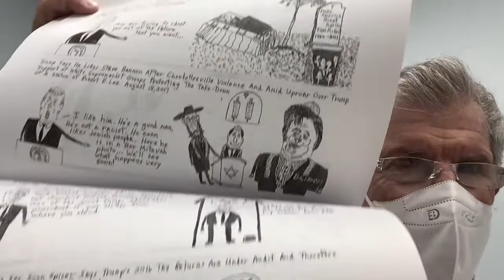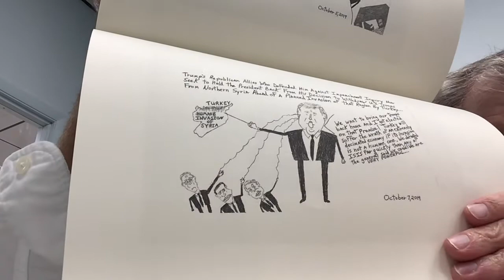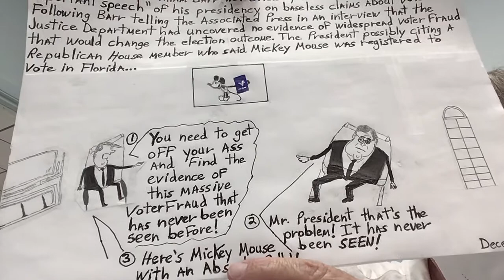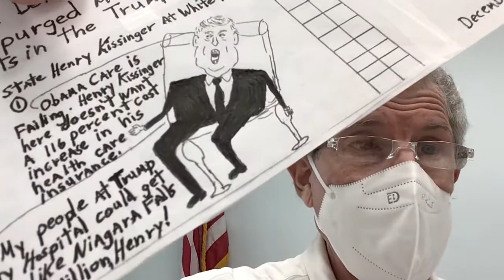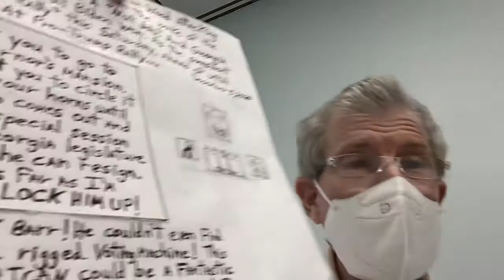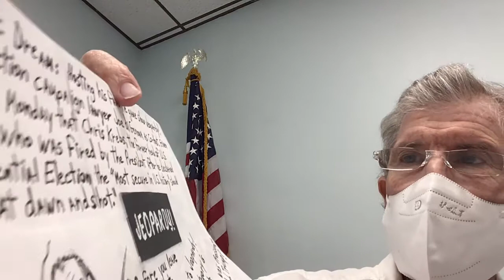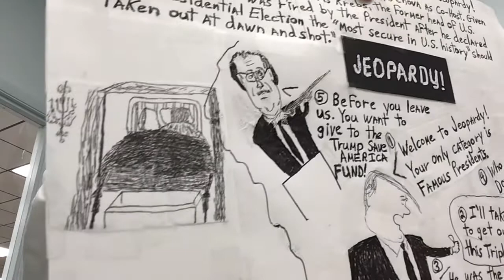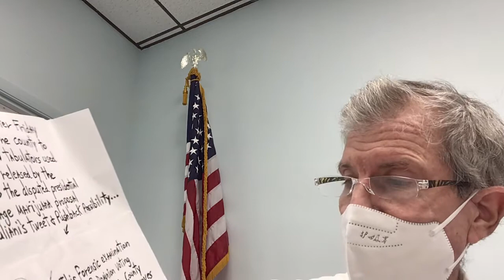Richard Friedman’s TrumpCartoon Countdown for Dec 8th, 2020